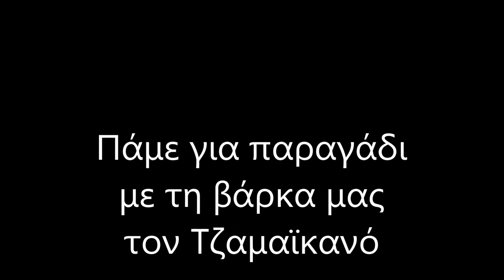Παραγάδι με τον Τζαμαϊκανό. Συναγρίδα (dentex)